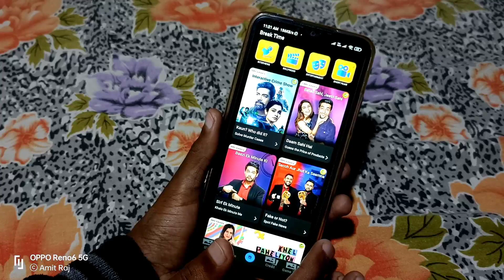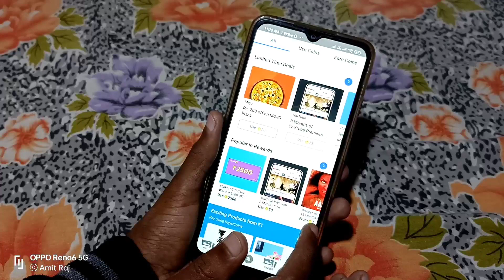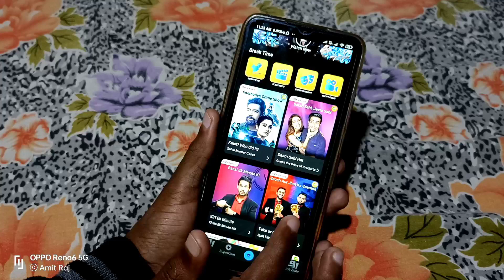Flipkart Quiz Answers Today | Flipkart Rewards Are Not Applicable - New Update ?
FlipkartFakeorNotFake Flipkart enjoychanneltricks Flipkart Quiz Answers Today | Flipkart Rewards Are Not Applicable - New Update || enjoy channel tricks